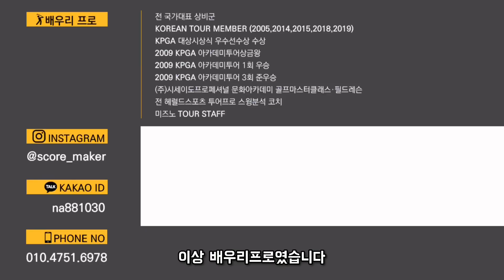얼리익스텐션(배치기) 교정은 물론 스윙이 끝까지 한번에 되지 않는 골퍼를 위한 방법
많은 골퍼들이 이와 같은 문제로 골치를 썩는다. 배치기를 아무리 교정 하려고 해도 마음처럼 되지 않아서 인데…
이렇게 골치아픈 배치기는 의외로 간단한 문제로 해결이 되는데… 더불어 스윙이 한번에 피니쉬까지 넘어가지 못하고 중간에 끊기는 골퍼들에게도
아주 좋은 연습방법을 소개 한다.